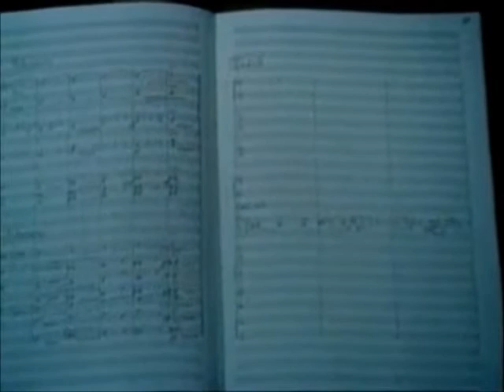Frank Martin -- A Composer at Work (video, in French)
Footage of the Swiss composer Frank Martin (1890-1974), filmed at his home in Naarden, Holland, in 1970.